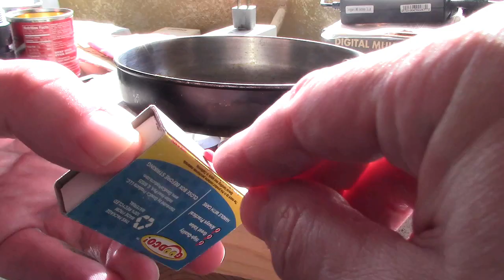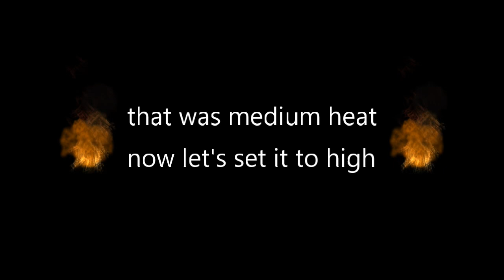DIY Survival Stove! uses no electricity! The "tea-light" stove! works awesome! plus heat and light!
DIY Survival Stove! Off Grid Cookstove! uses NO electricity! works as good as an electric stove burner! sets up in 20 seconds. cost zero to $4.00 (often free because many people will already have everything they need to make it). great to have if the power goes out. can be used almost anywhere. works awesome! (plus heats and lights too!). tip: the best pans to use are the thin steel ones. second best is thin cast iron. all it takes is 9 tea-lights and you can cook for hours. buy a 50 or 100 pack of them (usually just 2 or 3 dollars *at walmart) and you can cook meals for a week or two. they burn 3 to 5 hours. tip: to adjust the heat setting just lower or raise the tea lights (as shown). video shows the unit cooking on medium and high heat. for low heat just lower the candles 1/2" (1/2" lower than the medium heat height). the 9 tea-light square formation seems to be the optimal heating pattern. it spreads out the heat very well so food cooks evenly. be ready for the winter storms! if you like the video please rate, comment, sub and share!